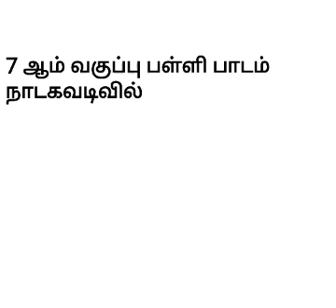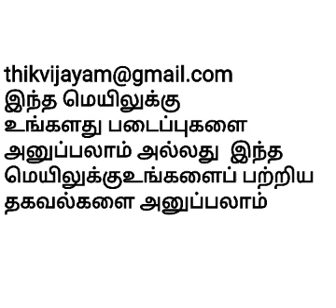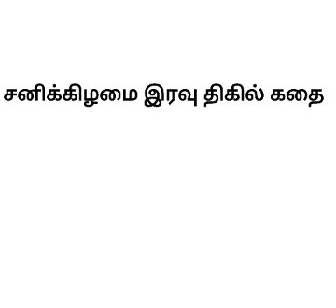திருநெல்வேலியை சுற்றிப்பார்க்கலாமா? thirunelvelicheemaiyum,kavikalum, திருநெல்வேலிசீமையும்,கவிகலும்